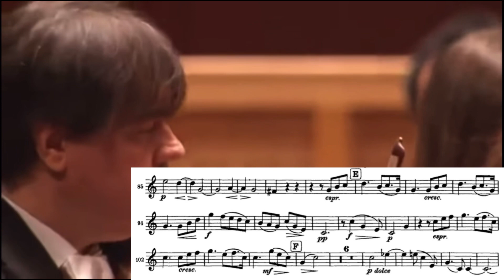Johannes Brahms - Symphony No.1, Op.68 - solo French horn in E – II. Andante sostenuto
Johannes Brahms - Symphony No.1, Op.68 - solo French horn in E

Excerpt 1 – II. Andante sostenutoms. 91-105 (E – F)